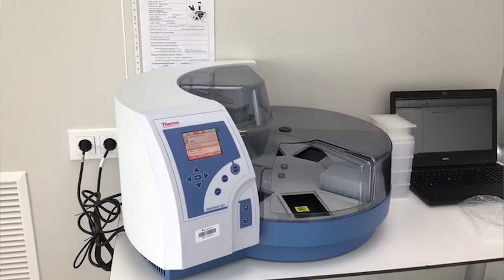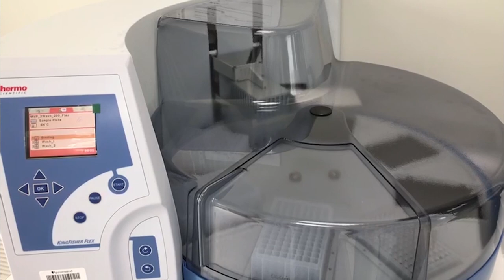Tecnología de vanguardia para la realización de PCRs con resultados más fiables y en menor tiempo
Como explica el doctor Juan José Matas, especialista de Quirónsalud Torrevieja, esta técnica permite una mayor rapidez y eficacia durante el procedimiento de extracción y purificación de RNA en muestras de pacientes con posible infección por Covid-19